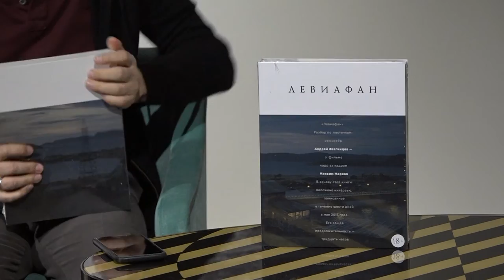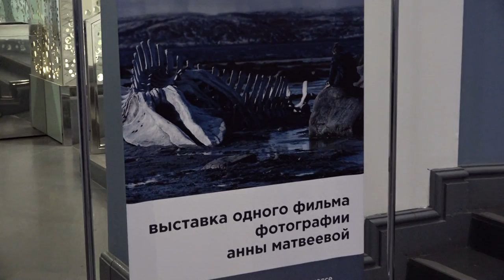В Новосибирске прошла презентации книги «Левиафан. Разбор по косточкам» // "Новости 49" 21.04.21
Уроженца Новосибирска, известного кинорежиссера Андрея Звягинцева у нас всегда встречают тепло. После успешной премьеры фильма «Левиафан» почитателей творчества этого режиссера ожидает еще одно открытие – книга Максима Маркова «Левиафан. Разбор по косточкам». О том, как создавалась эта книга, рассказал сам режиссер. Подробности в нашем сюжете.